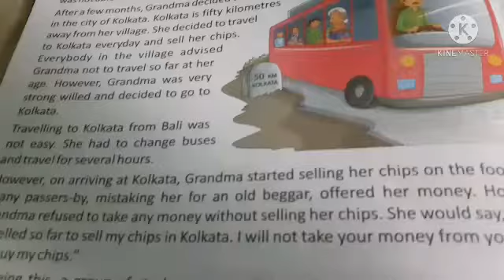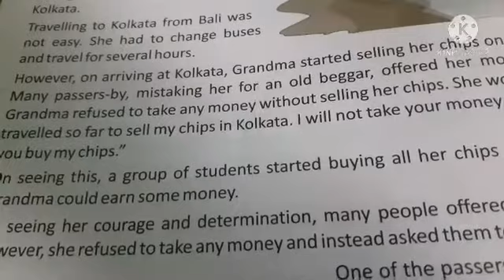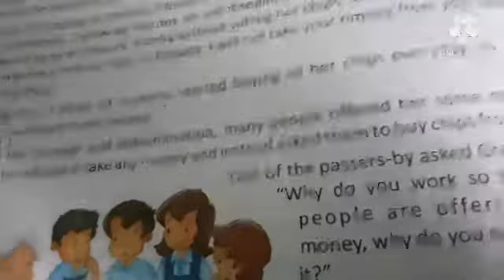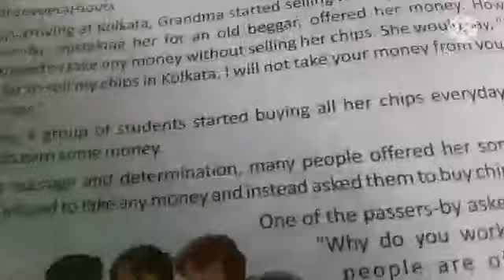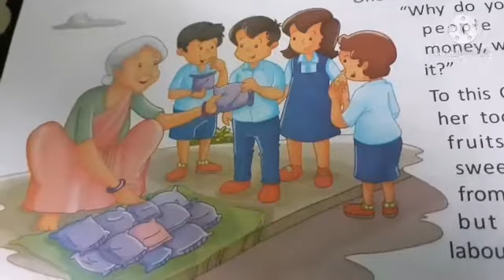Gk class 3